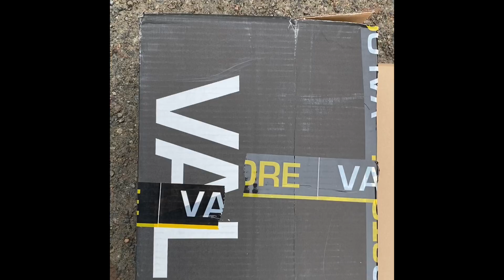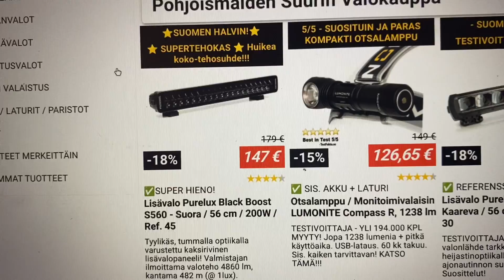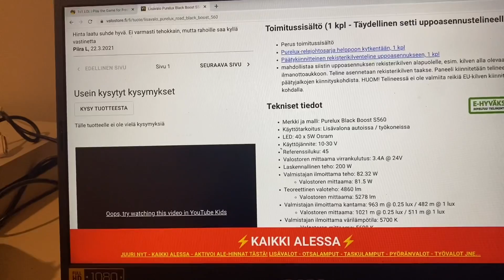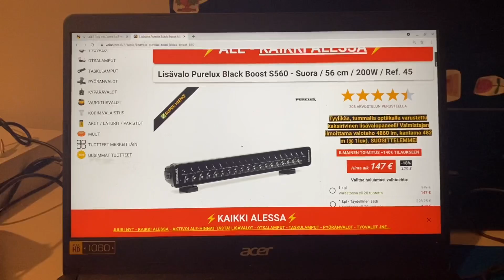Purelux black boost s560 lisävalo testissä/asennus-valostore.fi